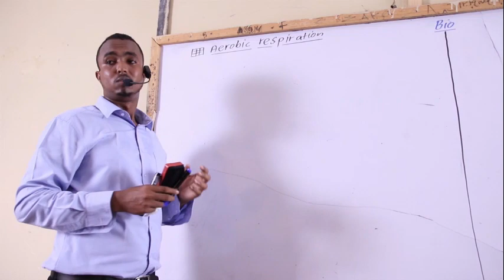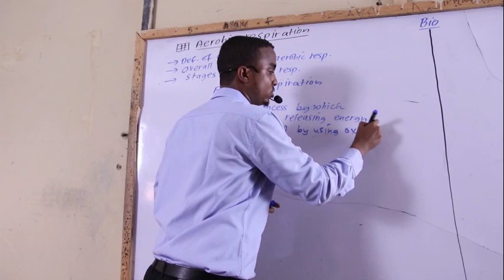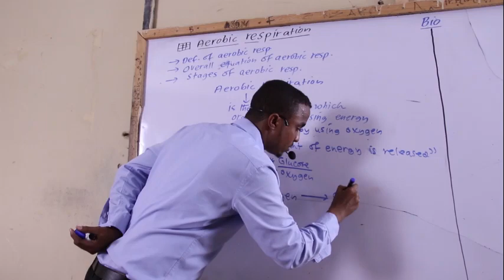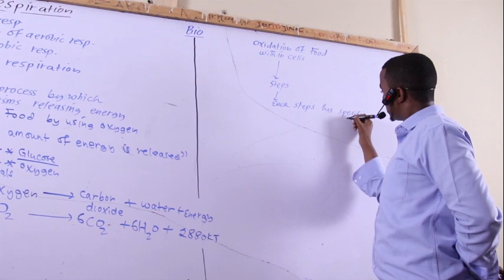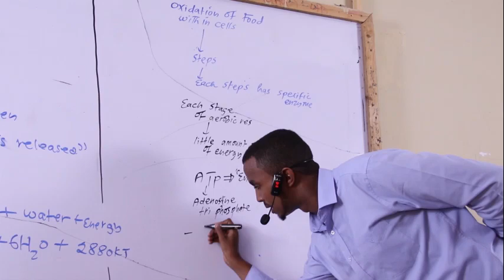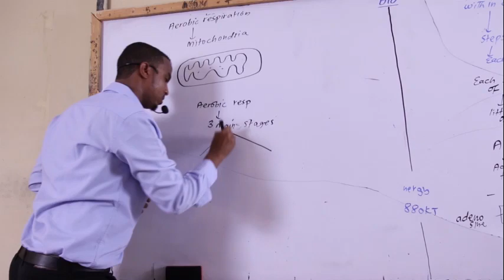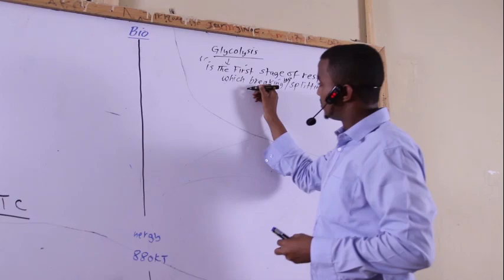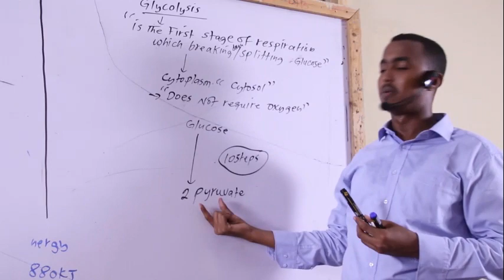Aerobic Respiration: Teacher: A/shakur Ibrahim Abdi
Casharo Taxano Ah
Biology